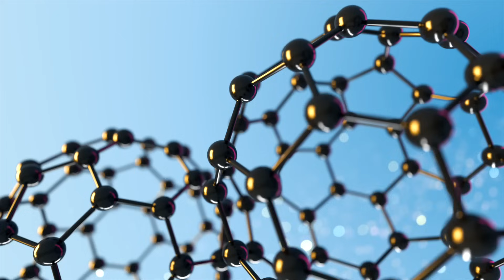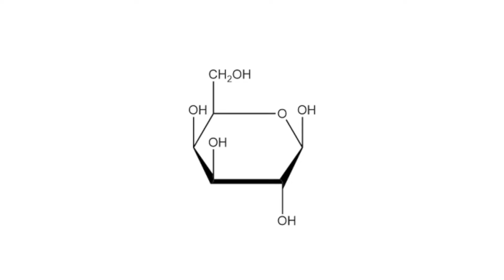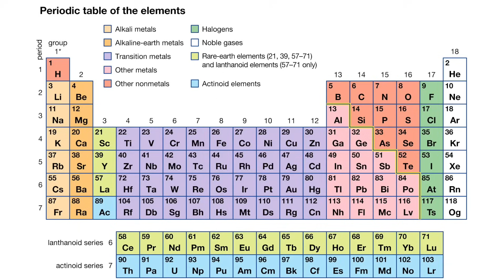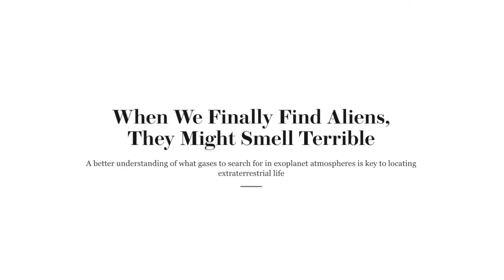UFO UAP - Dr. Michio Kaku Mistake - Alien Biology and Chemistry Open Possibilities - Part 4 of 7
Dr. Roberts' recent video on "UFO UAP" has been divided into seven smaller parts. This is Part 4 of 7. It addresses one of the press' experts, Dr. Michio Kaku, claiming that he wants to see the DNA of the recovered alien pilots. However, Dr. Kaku has made major assumptions about the composition of the alien bodies that he does not have a scientific basis to make. In this video, Dr. Roberts shows how Dr. Kaku's assumption is far reaching and baseless. Then Dr. Roberts give an expansive possibility of what the alien biology might be based upon. We need to keep our minds open to the UFO UAP biology and chemistry possibilities until scientific facts enable us to focus our understanding.

UFO's (Unidentified Flying Objects), also called UAP's (Unidentified Areal or Anomalous Phenomena) by the U.S. military, have received much attention since the U.S. Navy confirmed the validity of several publicly leaked videos tracking objects that behave intelligently and with characteristics far beyond human capabilities. UFO's UAP's were the subject of a recent Congressional hearing since a new whistleblower, the highly respected Pentagon military official David Grusch, has revealed a secret U.S. military program to retrieve crashed UFO's UAP's for over 40 years. In this video, Dr. Roberts gives a short recap of the evidence that UFO's UAP's are real, then shows how the press' physicist experts are incorrect on some of their comments about UFO's UAP's due to faulty analysis or faulty assumptions about UFO's UAP's, and Dr. Roberts gives multiple novel scientific insights about UFO's UAP's.

For more detailed background information on the evidence showing that UFO's UAP's are truly non-human, alien craft, start watching the second of Dr. Roberts' videos on this subject from two years ago using the following link. Start at 11:20 of this video to hear the UFO UAP evidence and continue watching through the entire third video in that series.
Second video - start at 11:20

 • All of Science, The Pentagon, and UFO...
Third video -

💬 Please leave a comment in the comment section below.

Dr. Roberts does not commercialize his YouTube videos and there is no mechanism to pay him, donate to him, or buy any merchandise.
📚 These videos are made strictly to try to empower you in many areas of your life.

🎥 Welcome to the official YouTube channel of Dr. Richard Roberts 🎥

My name is Dr. Richard and I live in New Jersey.

I received my medical degree and a doctorate in biophysics from the University of Pennsylvania. I also completed a medical internship at the Brigham and Women’s Hospital of Harvard Medical School. 🎓
I’m a life-long student and learner and hope to impart the same love of learning to you.

➡️ I was the President and CEO of a pharmaceutical company for 24 years and I take pride in being a prominent community figure in the Orthodox Jewish community of Lakewood, NJ.

🎯 On this channel, I’m going to share all of the things that are incredibly important to me and that I believe you would enjoy as well. That means things from hardcore science to finance to medicine, I’ll cover it all! 🔬 🏦 💊

Just to share a bit more about me...the following are things of which I take a keen interest:
🔹 Internal Medicine
🔹 Physics, Chemistry, Biophysics, Biochemistry
🔹 Pharmaceutical industry knowledge
🔹 Martial Arts and my vast experience in this field
🔹 My collection of exotic fish tanks of which I have many
🔹 Politics including my background as the Vice Chairman of the Israel Advisory Committee on the Trump for President campaign

Alright, let the learning begin!